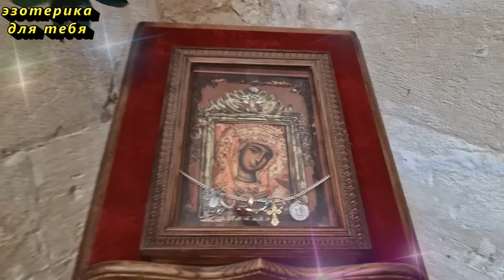27 сентября народный праздник Воздвижение Креста Господня. Что нельзя делать. Народные приметы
27 сентября народный праздник Воздвижение Креста Господня, Третьи осенины, Воздвижение, Сдвиженье. Что нельзя делать 27 сентября. Народные традиции и приметы и суеверия на 27 сентября. Церковный праздник на 27 сентября. В этом видео вы узнаете, что можно и нельзя делать в Воздвижение Креста Господня, Третьи осенины, Воздвижение, Сдвиженье, приметы и обряды на 27 сентября, какой православный праздник 27 сентября и как нужно вести себя, согласно народным приметам на 27 сентября, чтобы привлечь деньги и достаток в свою жизнь.
Православные молитвы в день Воздвижения
🙏"Боже Иисусе Христе, Милостивый наш, на Кресте распятый ради спасения нашего, услышь молитвы наши. Откликнись на просьбы и избавь от грехов и слабостей, веру подрывающих. Умоляю о прощении за поведение свое во всем, что разгневало и расстроило Тебя, Господь мой. Если я в плену гнева и пороков грешил, все свои грехи принимаю. Жить по заветам Божьим соглашаюсь. Зло любое — отрицаю. Не добраться до меня силам дьявольским, не использовать слабости мои во зло. Ограждаю себя знамением крестным, прошу помощи у Спасителя. Да благословит меня Господь на жизнь праведную и счастливую. Аминь".
🙏"Господи Всемогущий! Сжалься и помоги грешным на земле, благослови на праведную жизнь да прости грехи вольные и невольные. Смиренно молимся Тебе да надеемся на поддержку каждый день. Аминь".
🙏"Крест Честный, сохрани души праведных, к Богу обращающихся, от всей скверны, дьявольского плена и порока. Спаси и сохрани разум от любого зла. Не позволь вере моей ослабнуть. Возносимые молитвы да услышит Отец наш, да снизойдет Его поддержка и да поможет Он нам в радости и в печали. Аминь".
Кто хочет ПОБЛАГОДАРИТЬ или от чистого сердца оказать финансовую поддержку каналу:
✏️ Напишите в комментарии эти слова, таким образом вы активируете их действие:
«Я испытываю благодарность. Все мои потребности удовлетворяются своевременно. Я зарабатываю гораздо больше, чем планирую потратить. Истинно. Да будет так!”